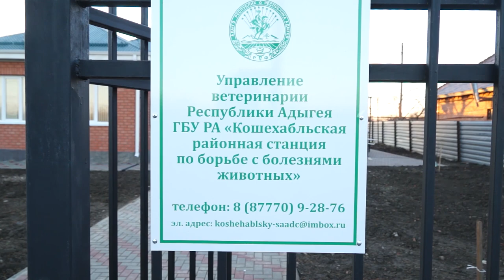06-12-2022 г Завершение работ по строительству ФОК а Егерухай и ветучастка в а Кошехабль